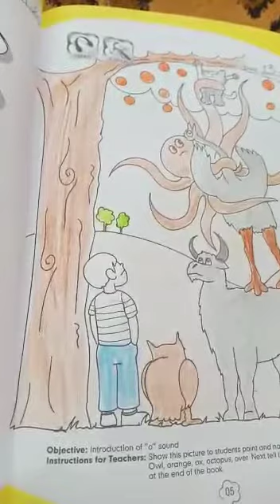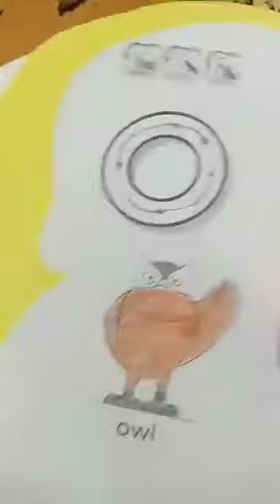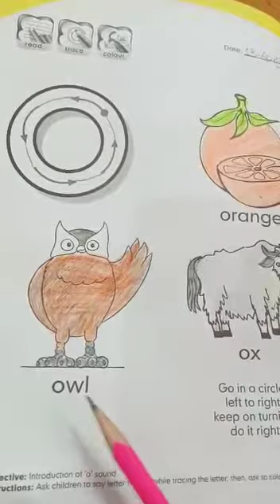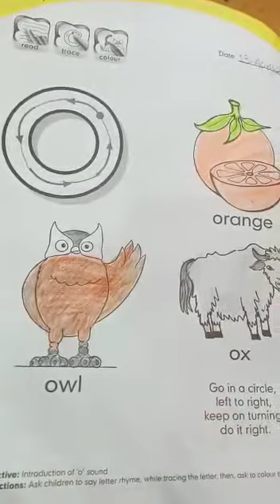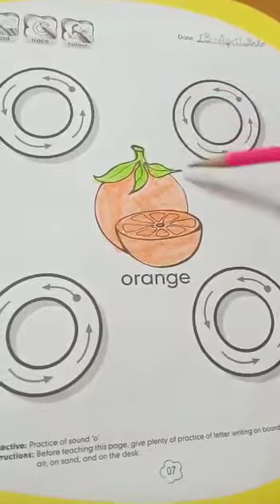Play Group Story telling Part.b l Day.8